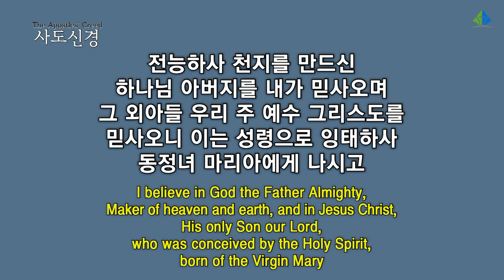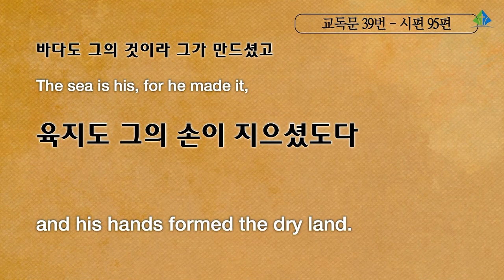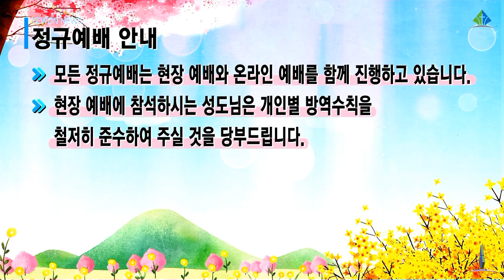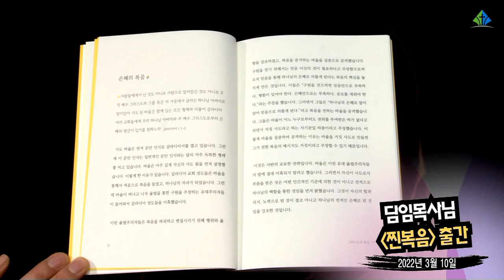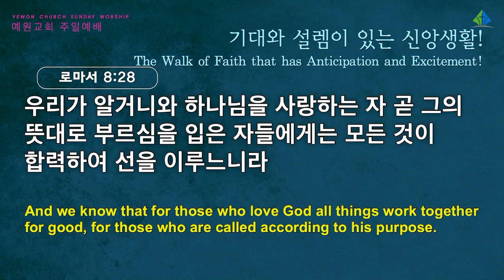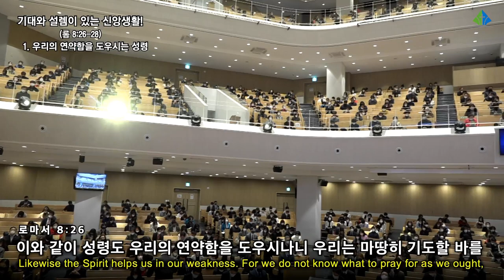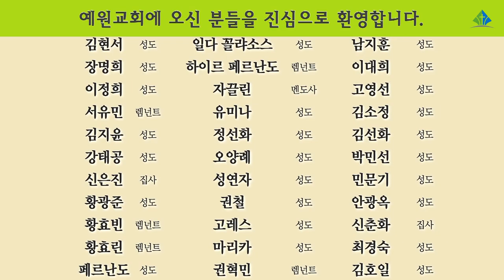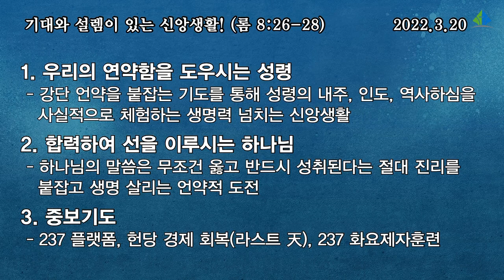[예원교회] 2부 주일 전체예배 - 기대와 설렘이 있는 신앙생활! - 정은주목사 - 2022.03.20.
로마서 8:26-28
기대와 설렘이 있는 신앙생활!
정은주목사